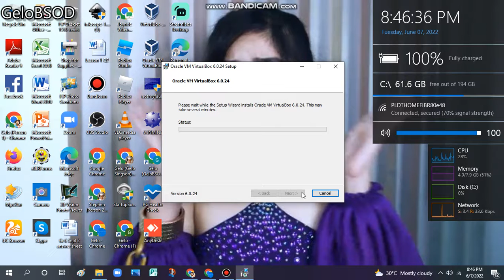The bad news is I will go back to Oracle Virtualbox 6.0.24 because my sound system can cause broken